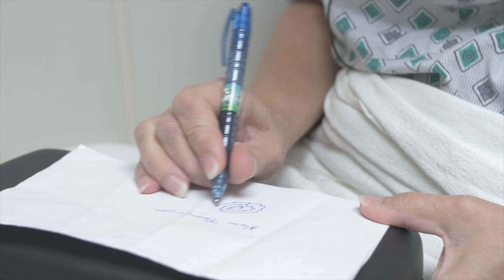Karen Troutman Shares How Deep Brain Stimulation Treated an Essential Tremor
Karen Troutman has had an essential tremor for more than 20 years that has made it difficult to write and sew, which is her passion. Dr. Mahesh Shenai, MD, Neurosurgeon, and Dr. Drew Falconer, Neurologist, explain the Deep Brain Stimulation procedure and how it is used to treat an essential tremor.